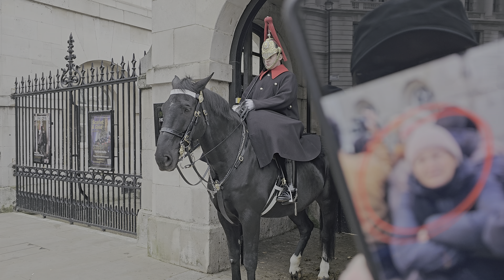PICKPOCKETED in front of the King's Guard on a busy Horse Guards morning!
PICKPOCKETED in front of the King's Guard on a busy Horse Guards morning! 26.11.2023.